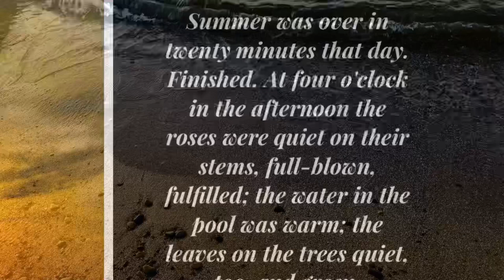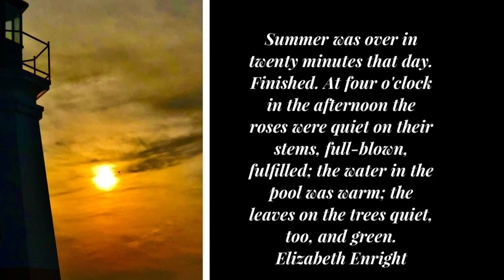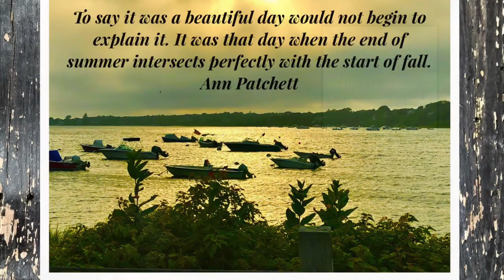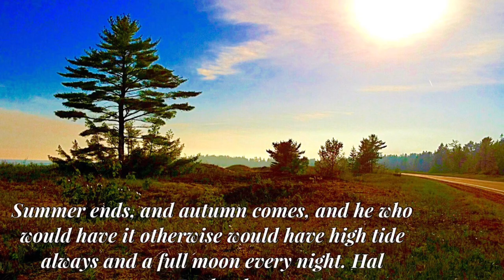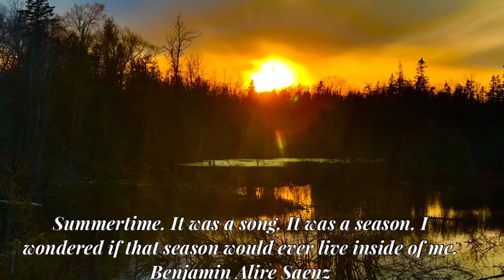Summer’s Gone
Relaxing summer scenes accompanied by Keith Urban’s ‘Till Summer Comes Around. Thanks!